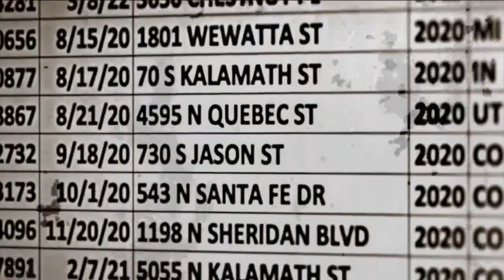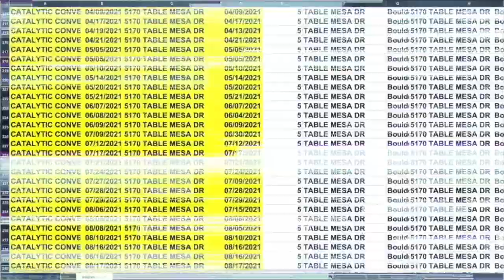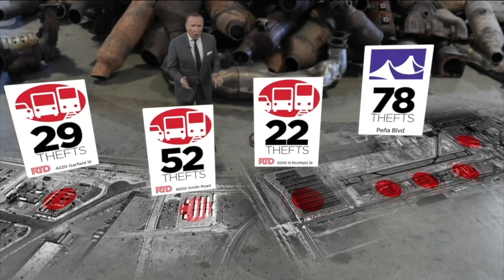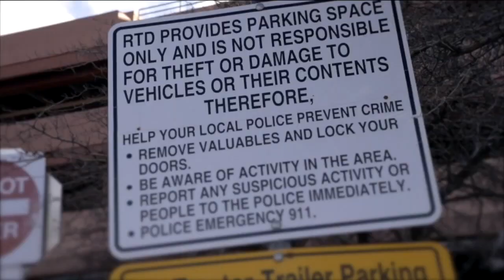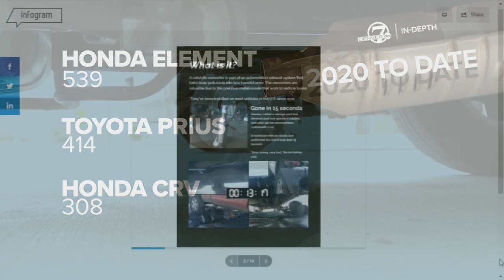Nearly 4,000 catalytic converters stolen in Denver, Boulder since start of 2020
Data analyzed by Denver7 Investigates shows that nearly 4,000 catalytic converters were stolen off vehicles in Denver and Boulder since the start of 2020, with the most active hotspots being parking lots where people leave their cars for an extended period.